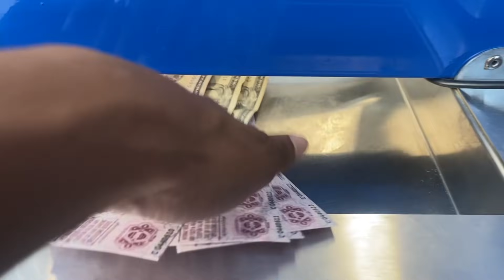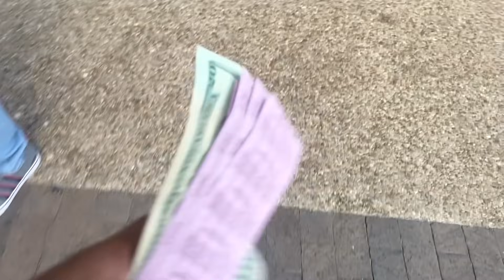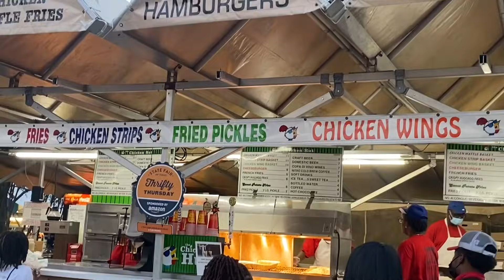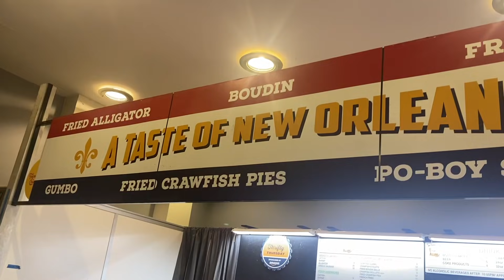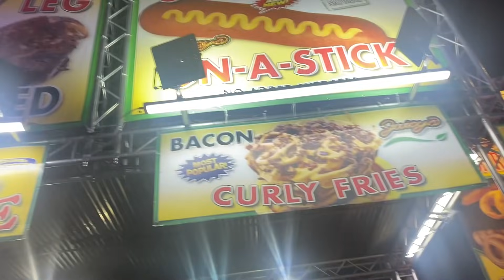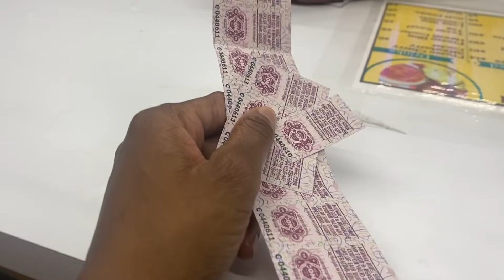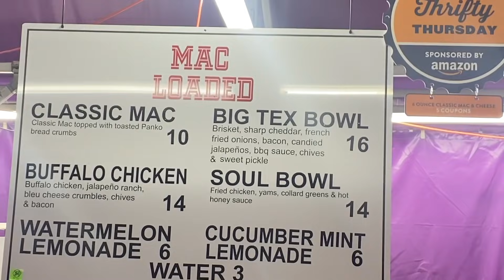STATE FAIR OF TEXAS | VLOG QUEENS